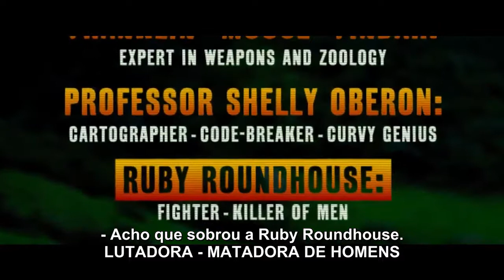Jumanji: Bem Vindo à Selva Trailer Legendado #1 (Versão EUA) 2018 | Estourando Trailers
Estreia

jANEIRO